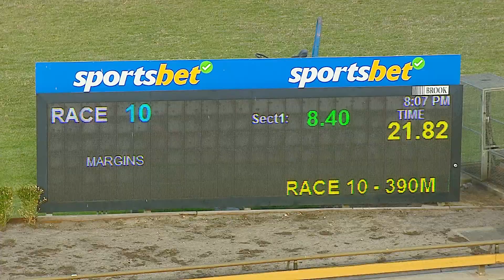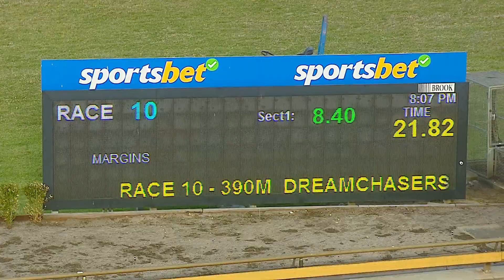WBL THU 21 NOV 24 R10